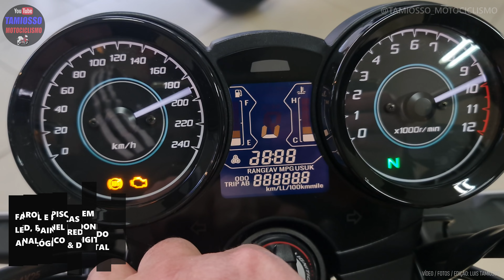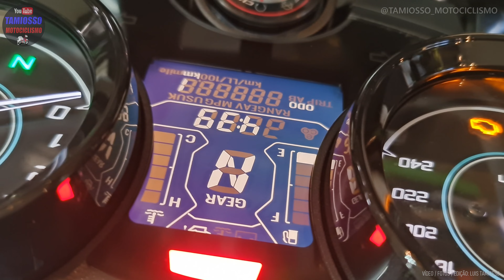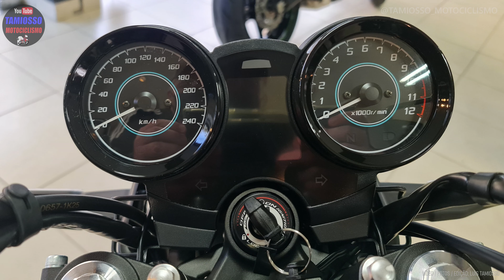Kawasaki Z650 RS 2023 CHEGOU! | Já nas CCs Kawasaki [CLIP]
Mostramos em primeira mão a nova Kawasaki Z650 RS 2023 que acaba de chegar as lojas. Irmã menor da já consagrada Z900 RS já a venda no Brasil a algum tempo, vem com a base mecânica da linha Kawasaki 650 chamando a atenção pelo seu estilo retro clássico.

** CORREÇÃO **
NO BALÃO ONDE MOSTRA A POTÊNCIA O CORRETO É 67 CV (E NÃO 47 CV).

Agradecemos a M3 Parts, revenda Kawasaki na Serra Gaúcha RS pelo apoio!

Daft & Some Punk - Monad

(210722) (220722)